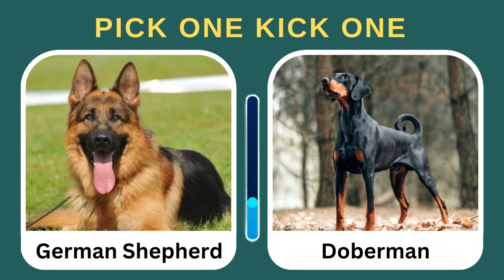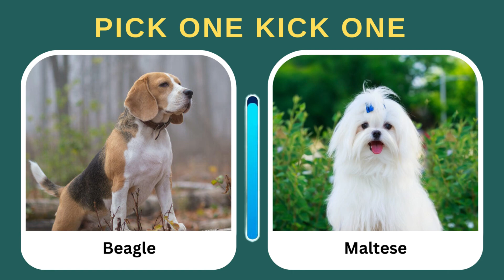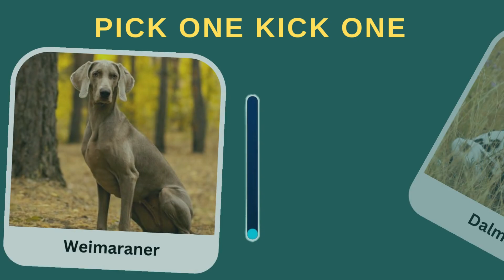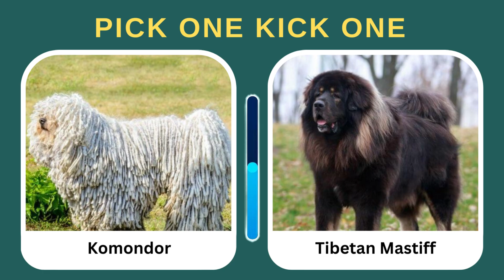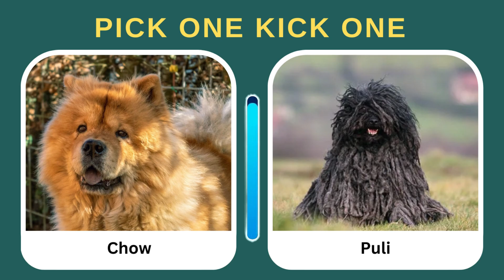Pick One Kick One - Dogs Edition 🐶✅❌ | Chasing Career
Hello dog lovers! In this video, we'll play, Pick One Kick One - Dogs Edition. I'll show you two different breeds of dogs and you should pick one.
This is the pick one kick one Dogs edition. pick one challenge.

How many dog breeds do you know?